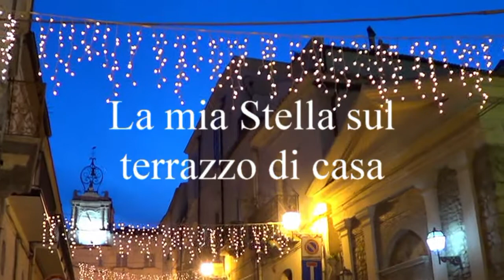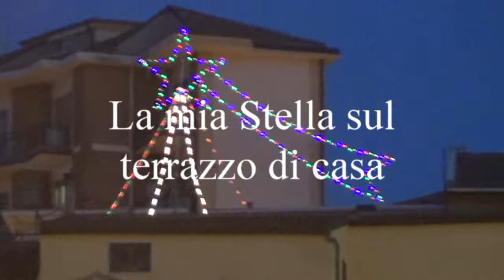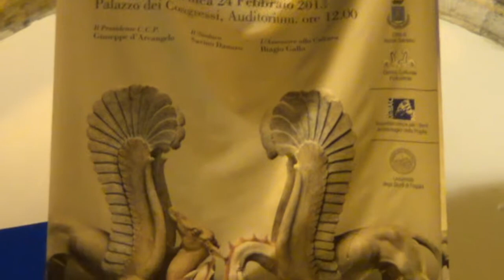ADDOBBI DI NATALE 2013 AD ASCOLI SATRIANO